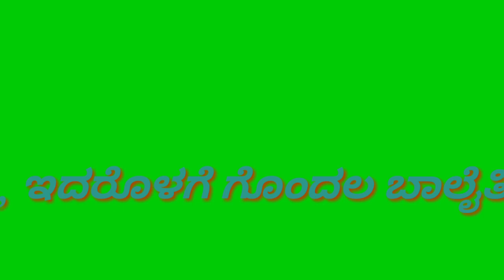ಪಂಚಾಯತಿ ಎಲೆಕ್ಷನ್ ಸಾಂಗ್ ಕರೋಕೆ //panchayathi election song green screen Kannada green screen